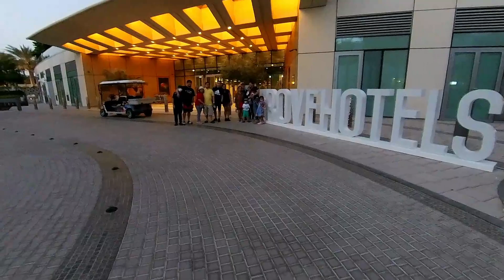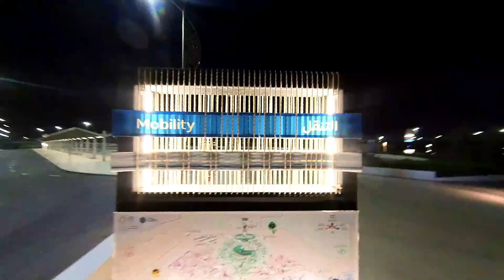EXPO2020 TOUR AT NIGHT | Rove Expo 2020 part 3 | OUR SIMPLE EID FAMILY BONDING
Rove Expo2020 Hotel...

Just our simple Eid Mubarak celebration and  Family Bonding at Rove Hotel Expo and Expo2020 DUBAI tour...

... Happy Sophia...Happy family...

God bless..

See you all again on our next video especially the continuation of this simple adventure...